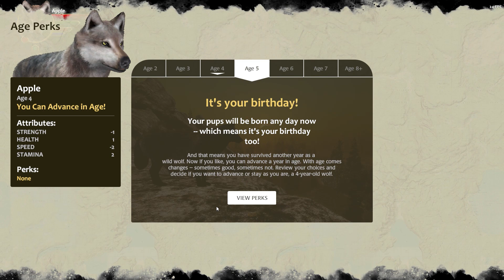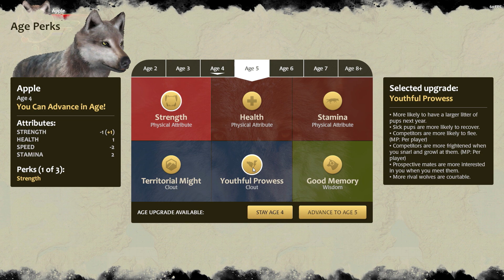Apple's 3rd Litter But First Beaver! | Mini Pack | Ep 1 | Season 2 | WolfQuest Anniversary Edition